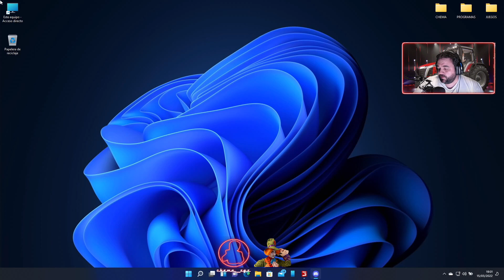Farming Simulator 22 | Español | Finca Agrotaxista 22 #18